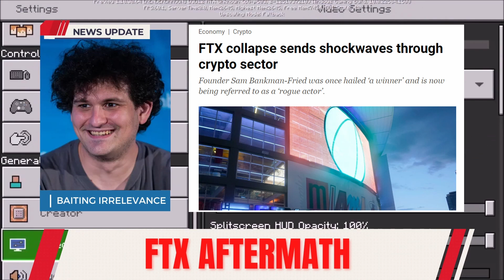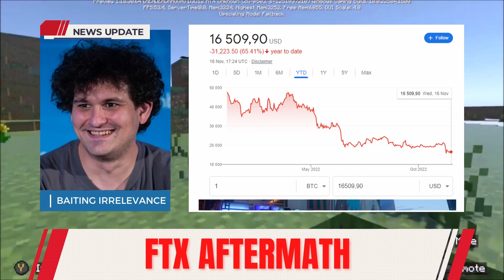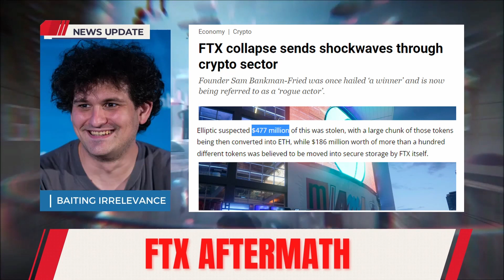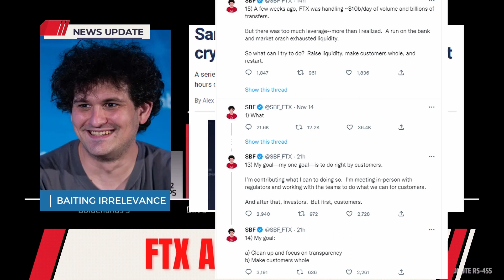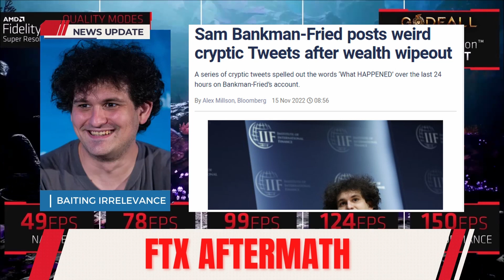Sam Bankman-Fried Is Sorry About Loosing You Money After FTX Collapse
FTX is collapsing and while the CEO Sam Bankman-Fried is scrambling to find answers, Bitcoing and the whole crypto space are continuing to pay the price as we see all-time low prices. With FTX and Sam Bankman-Fried gone, can crypto and bitcoin survive this crash?